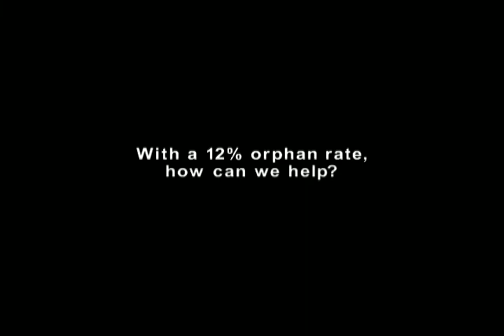"Orphans in Africa" HD (TRAILER FOR UGANDA) - Tim Leaton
In 2006, Tim Leaton's one-minute trailer, "Orphans in Africa," won the nationwide "Film Your Issue" competition, an unprecedented student issue film competition for 30 to 60-second films open to all 18 to 26-year-old U.S. residents. The illustrious VIP jury included Senator Barack Obama, the Dalai Lama, Walter Cronkite, Brian Williams, George Clooney, the Mayor of Los Angeles, and President and Publisher of USA TODAY Craig Moon, among others. The winners were determined by a 50-50 public-jury vote. The public cast their votes online at MSNBC.COM, which drew a record-breaking 88,638 responses, leaping past the 61,598 votes for the MSNBC.COM poll for best Super Bowl ad. Leaton presented his film at an awards ceremony at the United Nations in June of '06; in addition, the film was shown at a private screening in Park City during Sundance with Kevin Bacon and Mandy Moore, at the Maui Film Festival, and on mtvU. From the five winners and over 350 total contestants, Leaton was also selected to receive the grand prize of an eight-week paid internship at Walt Disney Pictures in Los Angeles. The grand prize was officially announced at a party in Hollywood with the Los Angeles Mayor. Tim returned to "Film Your Issue" as a member of the jury in '07.

For more of Leaton's student works, visit TimLeaton.com